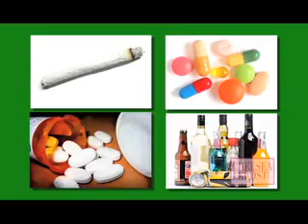Guestpert Chelsea Krost's Demo Reel YouTube